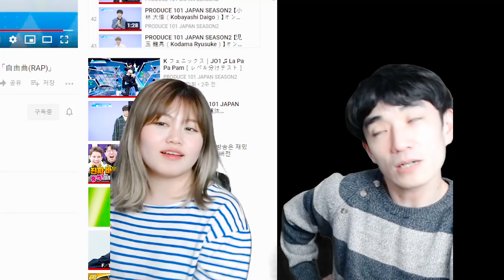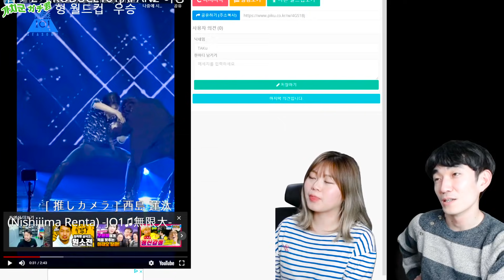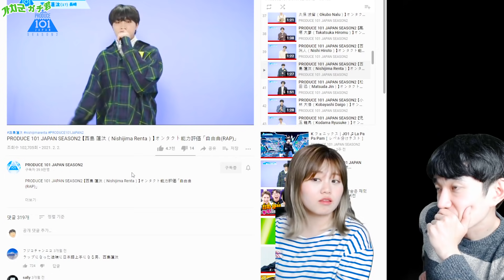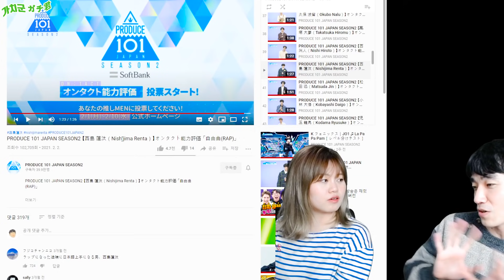(한국어)한국 패션 디자이너의 일본 프듀2 이상형 월드컵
(KOR)(JPN)(ENG) 자막 있으니 설정해서 보실 수 있습니다.

안녕하세요. 음악 설명가 가치입니다.
오늘은 패션 디자이너인 Rome님과 프로듀스 재팬 2의 이상형 월드컵 영상입니다.

무조건 좋은 말만 하거나, 설정을 하거나, 억지로 리액션을 하지 않습니다.